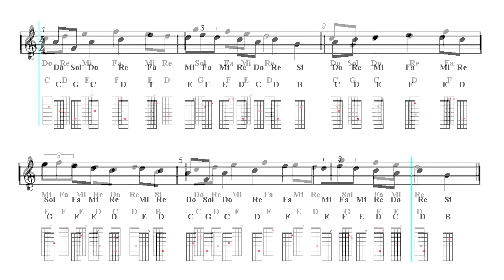Mandolin Notes Tutorial - Pokèmon Red, Blue and Yellow - S.S. Anne (Sheet music)